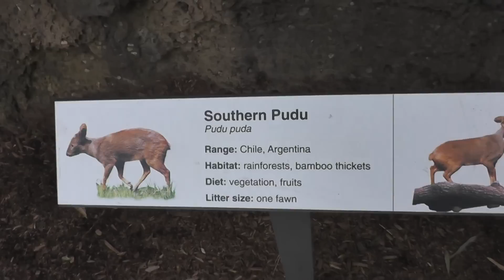On Location: The Southern Pudú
The Southern pudús (Mapudungun püdü or püdu) The name is a loanword from Mapudungun the language of the indigenous Mapuche people of southern Chile The two species of pudús are the Northern Pudú (Pudu mephistophiles) from Colombia, Ecuador, and Peru, and the Southern (Pudu puda; sometimes incorrectly modified to Pudu pudu) from southern Chile and southwestern Argentina.  Pudús range in size from 32 to 44 centimeters (13 to 17 in) tall and up to 85 centimeters (33 in) long. As of 2009, both species are classified as Vulnerable in the IUCN Red List. The genus Pudu was first erected by English naturalist John Edward Gray in 1850. Pudua was a Latinized version of the name proposed by Alfred Henry Garrod in 1877 but ruled invalid. They are classified in the New World deer subfamily Capreolinae within the deer family Cervidae. The term "pudú" itself is derived from the Mapuche people of the Chilean region and translates to 'the people of southern Chile'. Because they live on the slopes of the Andes Mountain Range, they are also known as the "Chilean mountain goat".